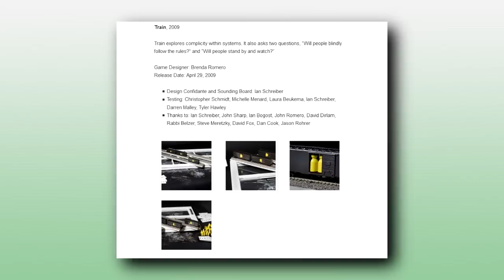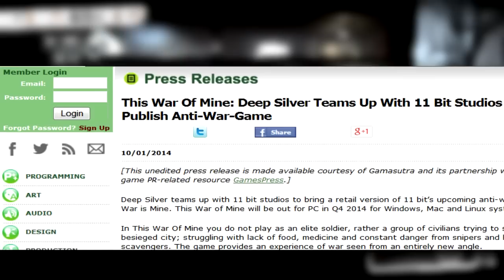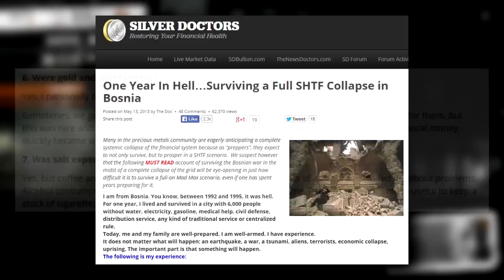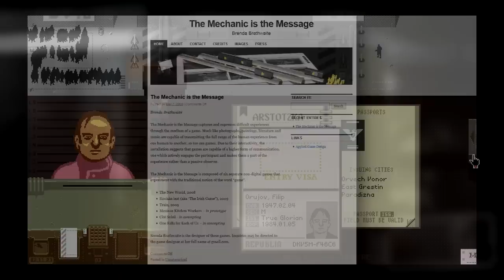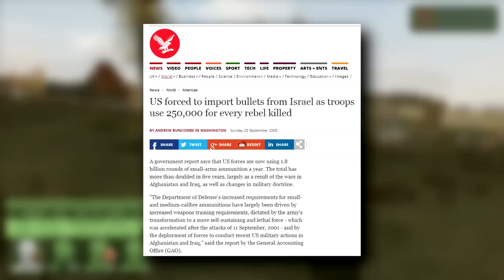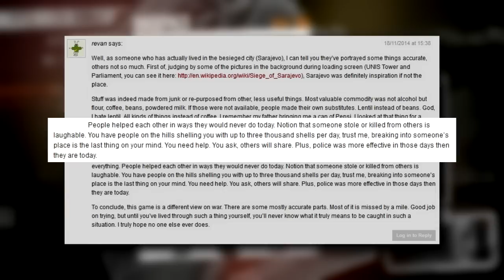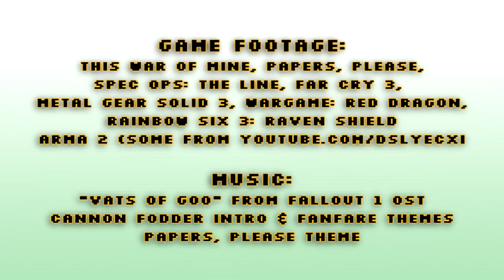Anti-War War Games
What happens when video games dish out a harsh dose of reality or thoughtful introspection towards their most familiar theme?

Gotta plug This War of Mine again. Because war's never been so much fun
"War Play: Video Games and the Future of Armed Conflict:"